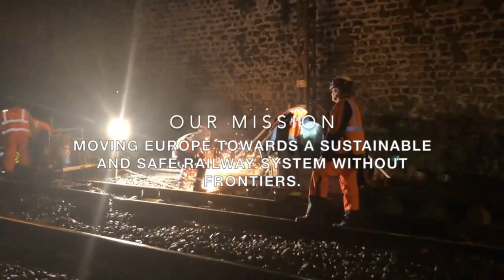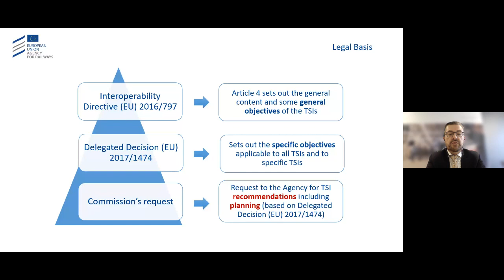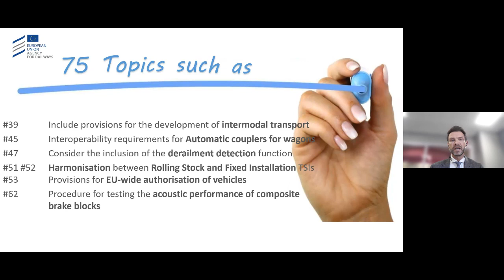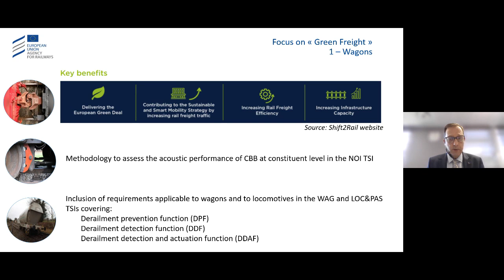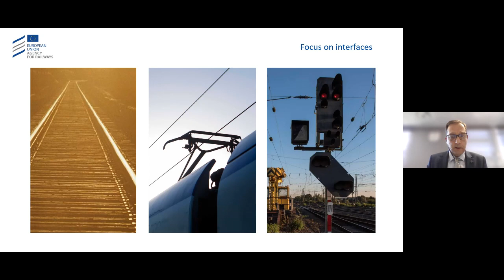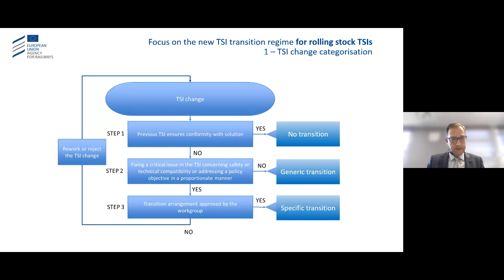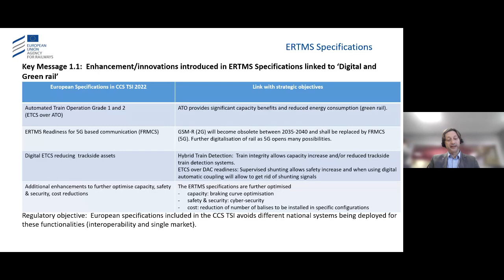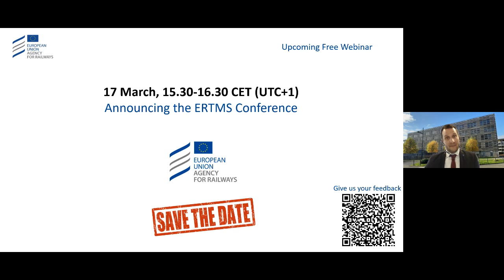Free Webinar: TSIs Revision Package 2022, the Tool for Sustainable Railways. 23 February 2022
To reduce emissions, make mobility more sustainable and boost green growth, the European Green Deal and the Smart and Sustainable Mobility Strategy selected rail – by far the most sustainable mode of transport – to increase its market share.

However, to achieve these goals, rail must become more efficient, more flexible and even more integrated. Therefore the European Commission has requested the Agency to develop, align and amend the technical specifications for interoperability (TSIs) that are the legislative tool to establish the European mandatory requirements for the rail system.

The TSIs Revision Package 2022 is currently carried out by the Agency in a way that is fully transparent for Member States and sector.

This webinar aims at providing to the participants an overview of the Agency’s work at the time where it is reaching the important milestone of the consultation of the rail freight customers, passengers and social partners.